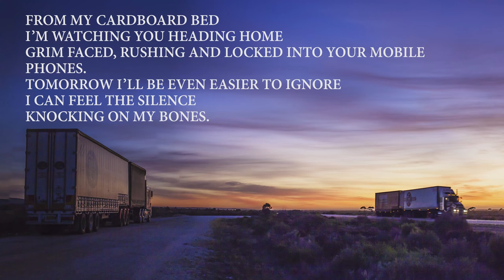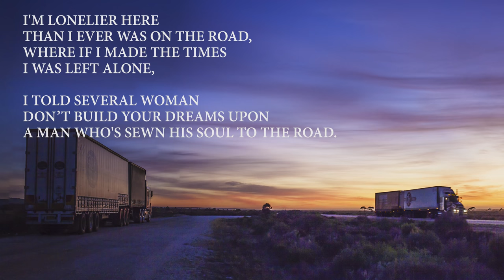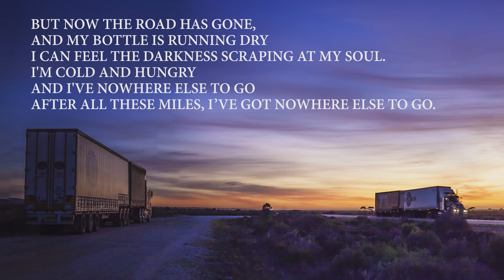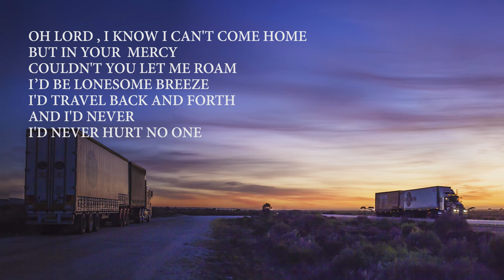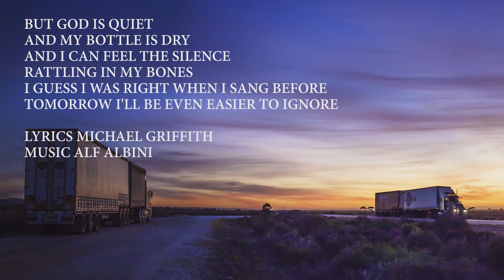THE HOMELESS TRUCK DRIVER’S PRAYER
MICHAEL GRIFFITH

FROM MY CARDBOARD BED
I’M WATCHING YOU HEADING HOME
GRIM FACED, RUSHING AND LOCKED INTO YOUR MOBILE PHONES.
TOMORROW I’LL BE EVEN EASIER TO IGNORE
I CAN FEEL THE SILENCE
KNOCKING ON MY BONES.

I'M LONELIER HERE
THAN I EVER WAS ON THE ROAD,
WHERE IF I MADE THE TIMES
I WAS LEFT ALONE,

I TOLD SEVERAL WOMAN
DON’T BUILD YOUR DREAMS UPON
A MAN WHO'S SEWN HIS SOUL TO THE ROAD.

(CHORUS.)
BUT NOW THE ROAD HAS GONE,
AND MY BOTTLE IS RUNNING DRY
I CAN FEEL THE DARKNESS SCRAPING AT MY SOUL.
I'M COLD AND HUNGRY
AND I'VE NOWHERE ELSE TO GO
AFTER ALL THESE MILES, I’VE GOT NOWHERE ELSE TO GO.

HOW FAR WOULD YOU GO TO STAY IN A DREAM
AFTER THEY SQUEEZED THE TIMES.
I TURNED TO AMPHETAMINES.

IF I'D HIT HER CAR IN THE CITY, WHO KNOWS?
BUT OUT HERE ON THE HIGHWAY
I CAN STILL HEAR HER SILENCE,
. . . EVEN KNOW

OH LORD , I KNOW I CAN'T COME HOME
BUT IN YOUR  MERCY
COULDN'T YOU LET ME ROAM
I’D BE LONESOME BREEZE
ROLLING TRAVEL BACK AND FORTH
AND I'D NEVER
I'D NEVER HURT NO ONE

BUT GOD IS QUIET
AND MY BOTTLE IS DRY
AND I CAN FEEL THE SILENCE
RATTLING IN MY BONES
I GUESS I WAS RIGHT WHEN I SANG BEFORE

lyrics Michael Griffith

Music Alf Albini